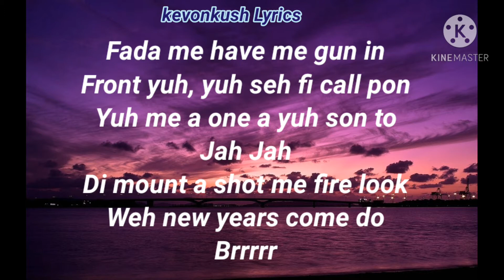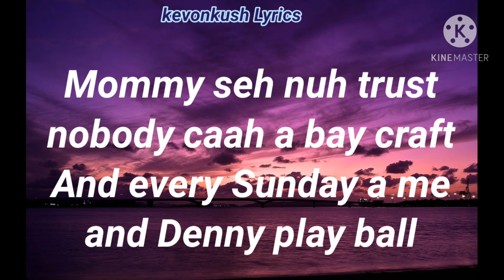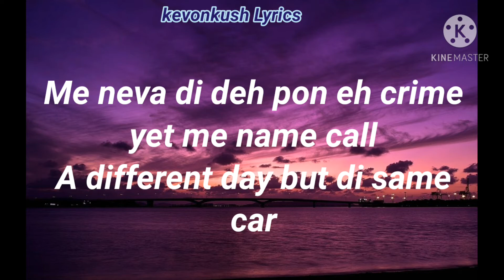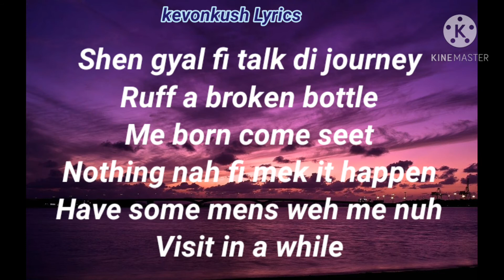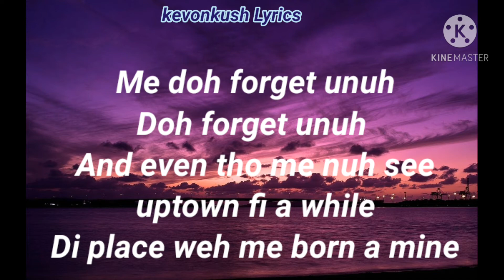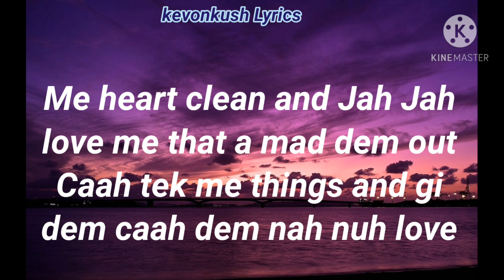Intence - New Year (Lyrics)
kevonkush Lyrics does not own any part of this song. All Credit and Copyrights

If any Producer has an issue with this song or picture, Please get in contact with us and we will delete it immediately.

Follow our ig:https:@kevon_kush @kevonkush___lyrics